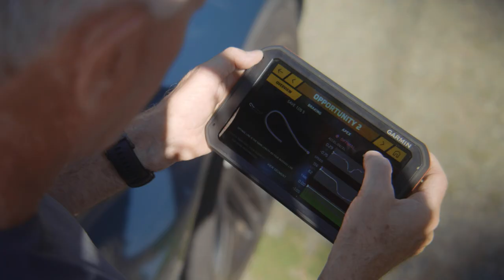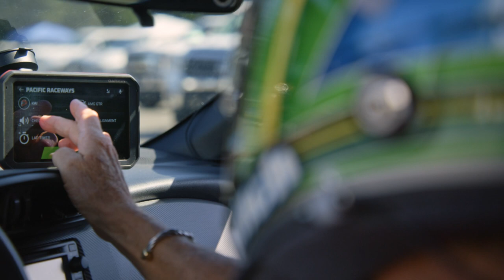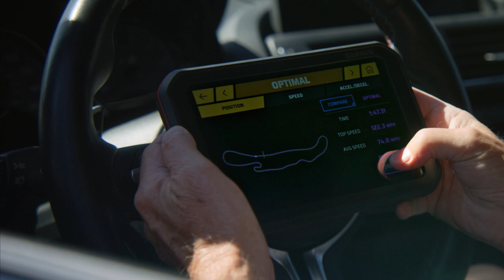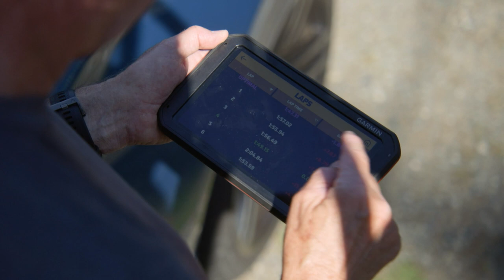Garmin Catalyst: Don Kitch & Ross Bentley Review & Discussion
Most of you know that I was involved in the development of the Garmin Catalyst (hint: some of the confirming feedback it provides is based on my coaching; the Optimal video lap is something I asked for...). A while ago, I got together with my friend Don Kitch from @proformanceracingschool -  we tested it, had some fun with it, and then talked about what we like most about it. Oh, and this video was put together...

Whether you're a beginner with HPDE (High Performance Driver Education) events, a regular track day driver, an experienced race driver, or anything in between, I aim my Speed Secrets high performance driving tips at you.  All have one thing in common: to help you be an even better driver.

And check out for more Ask Ross Q&A, webinars, Virtual Track Walks (with Peter Krause), free eBooks, eCourses, free track maps, coaching, and more.

Also, I recommend HPDE, track day, and race driving instruction through organizers such as Chin Motorsports Hooked On Driving The Drivers Edge ProFormance Racing School Bondurant Racing School Skip Barber Racing School Allen Berg Racing Schools David Murry Motorsports BMW CCA Porsche Club of America and Audi Club of North America and many others. And check out SafeIsFast My point? You should never stop learning - there's always more!

Have fun!